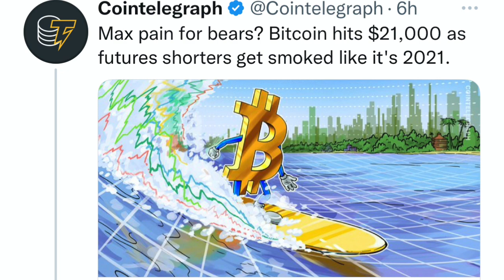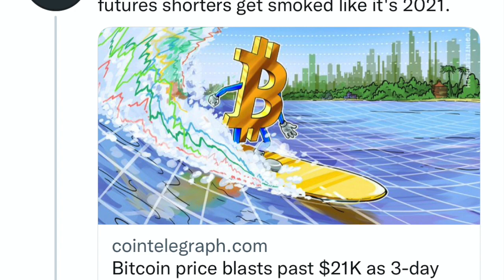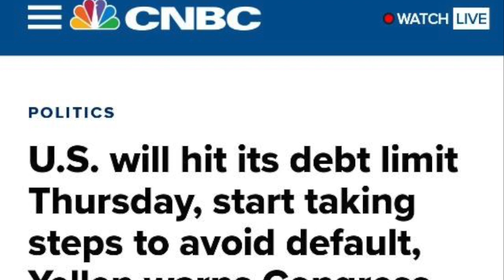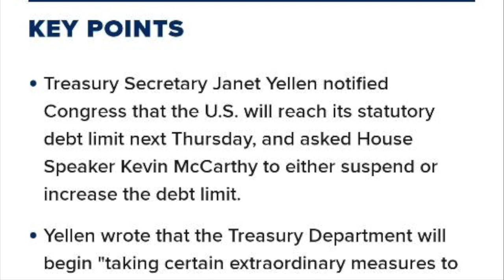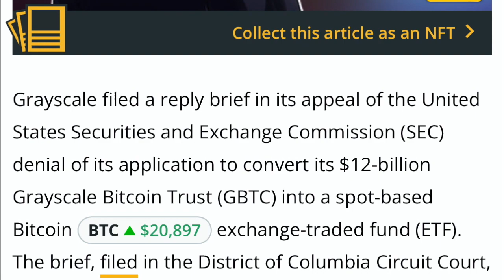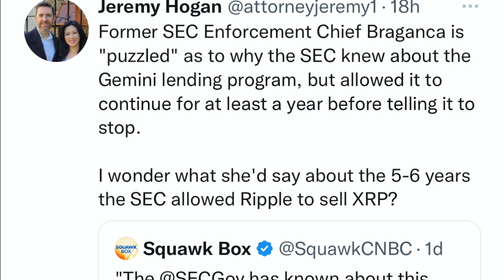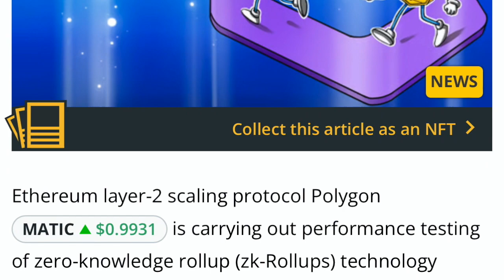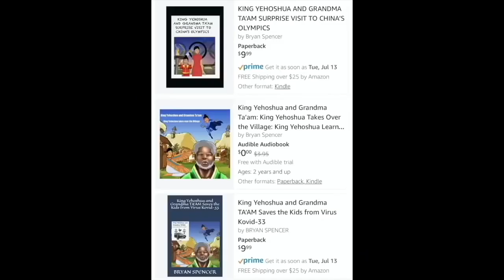URGENT! WHY GARY GENSLER STALLED ON RIPPLE/XRP CASE! DEBT CEILING CRISIS WILL PUMP BITCOIN & CRYPTO!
I go over Bitcoin and crypto market! Bitcoin and Crypto get a pump touching 1 trillion market cap. Over 300 million bears liquidated. Janet Yellen on Fri. 13th announces this Thursday we will be out of money and will default if not approve by summer. Former Sec enforcement office admits Gemini and Genesis were under investigation for over a year. Scaramucci admits there was fraud at FTX.